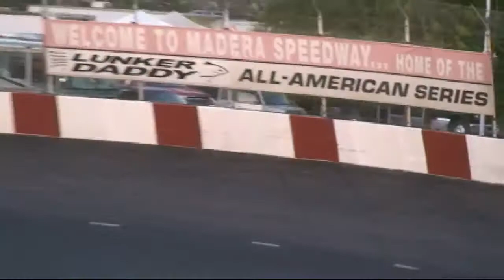BCRA Vintage Migets Madera Spdwy 5 4 13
BCRA Vintage midget division racing in demo race at Madera Speedway, Madera Ca 5-4-13